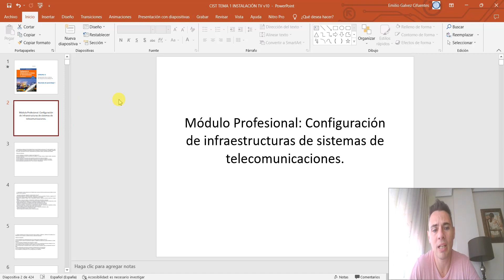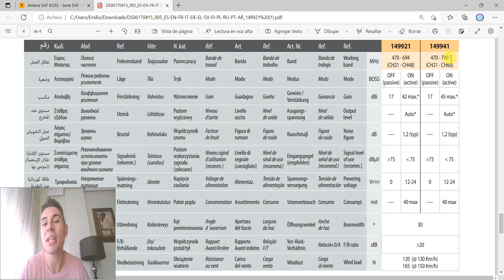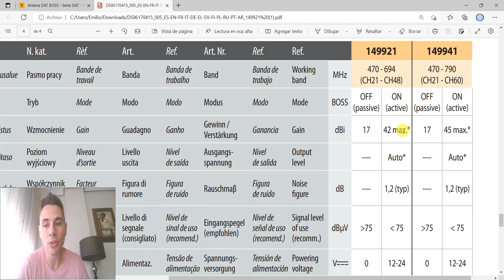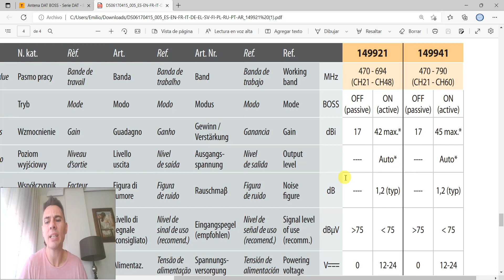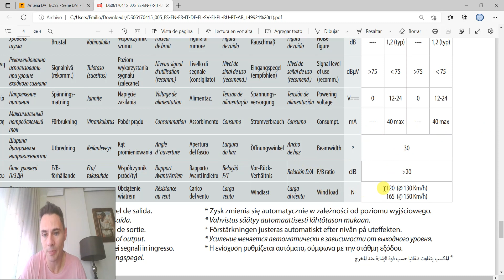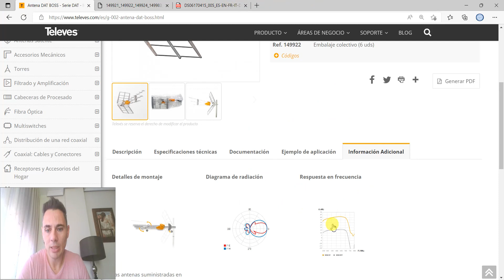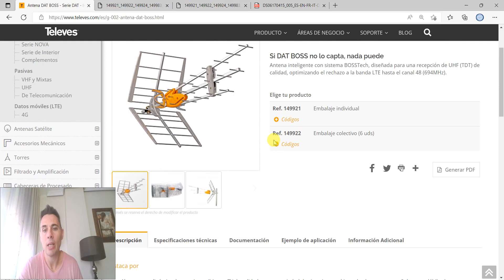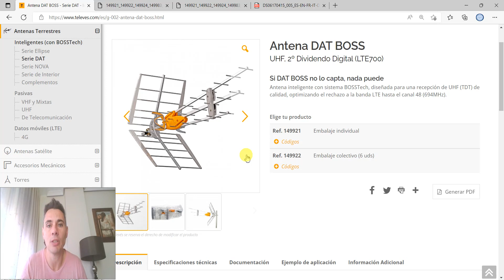Infraestructura Común de Telecomunicaciones. Parte 1. Antenas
En este videotutorial vamos a ver cómo interpretar la hoja de características de las antenas.